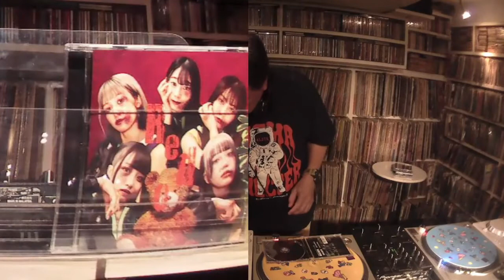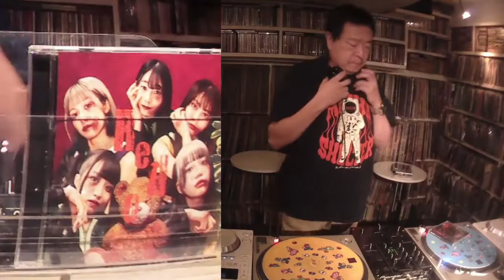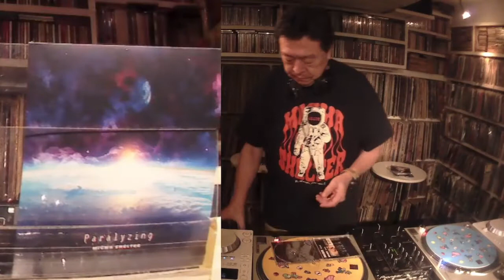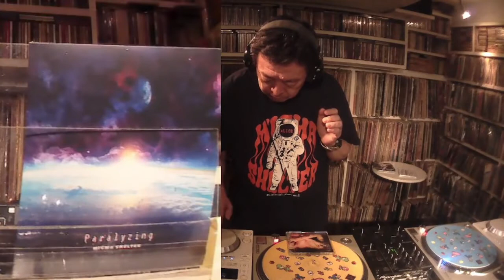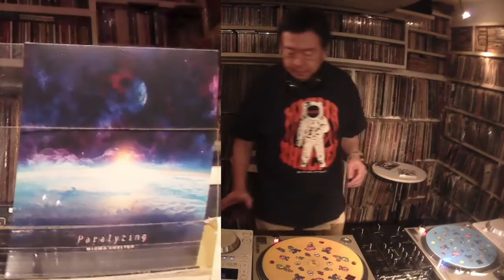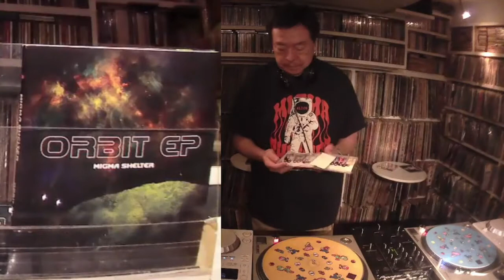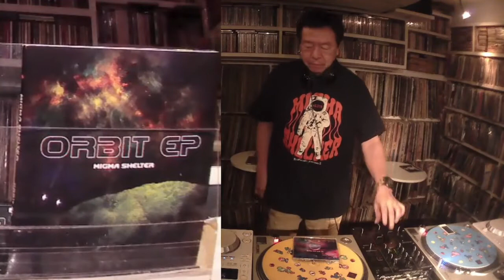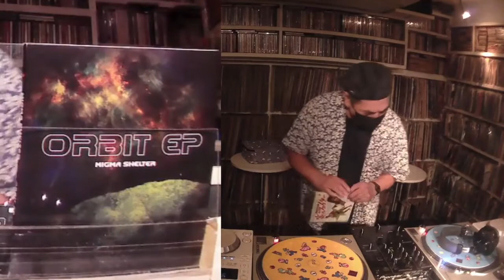ミグマシェルターmix by 茶柱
地下アイドルを愛する男　茶柱さんのミグマシェルター特集です。やっとCDに顔出ししたんですねー。それにしてもDEEPなアイドルですねー